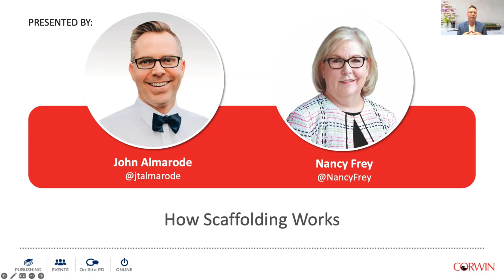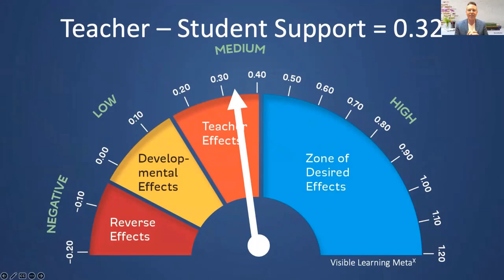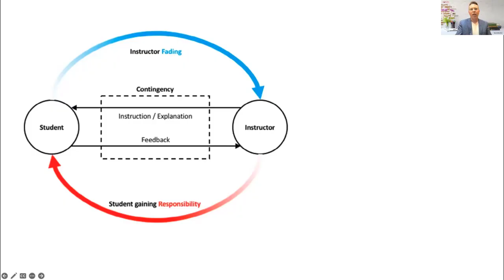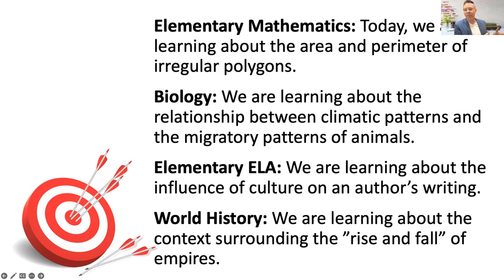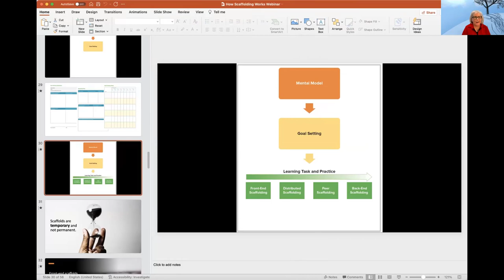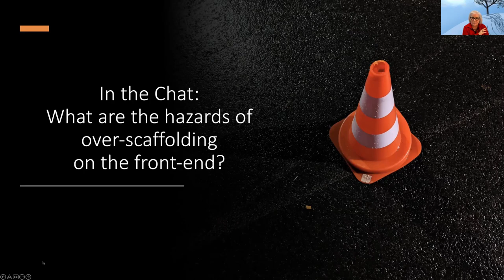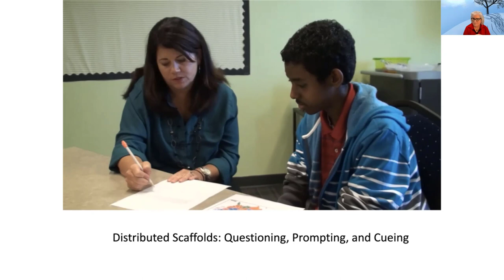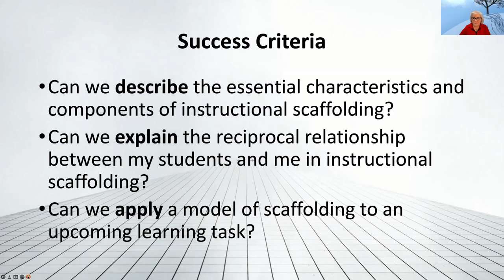How Scaffolding Works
Scaffolding student learning has the potential to move learning forward in a significant way. For many of us, this is easier said than done. What is scaffolding, when do we scaffold learning, who needs scaffolding, and how long should we scaffold? This webinar breaks-down the latest research on how we support student learning and, most importantly, how scaffolding works.

Presented by Nancy Frey and John Almarode